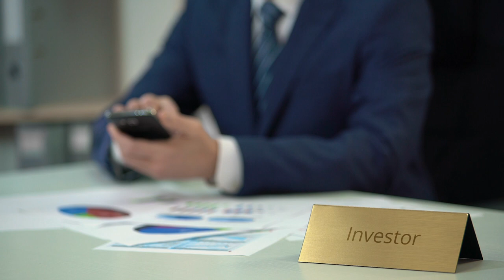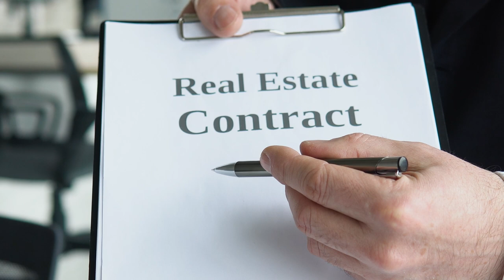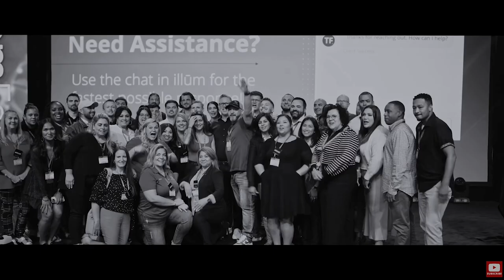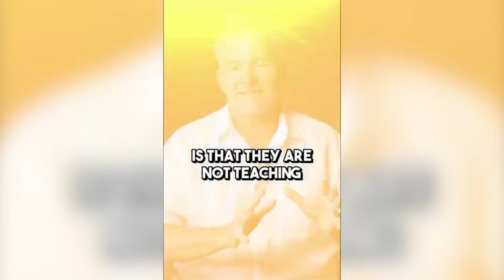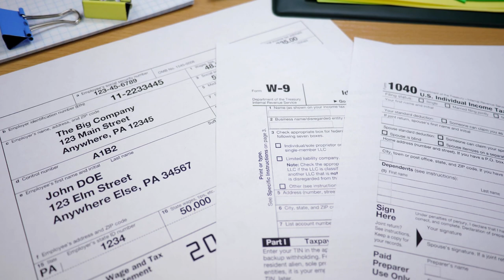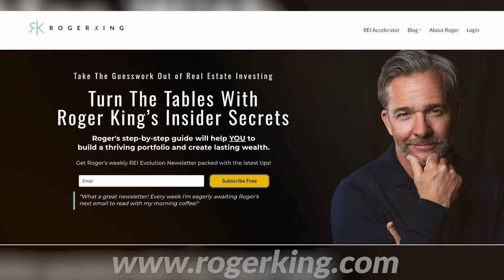A Journey from the Beat of His Drums to Real Estate Success | Roger King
In this captivating episode of the Light It Up podcast, join us on a journey from the beat of his drums to real estate success with Roger King. Roger shares his remarkable story and insights into how he transitioned from his passion for music to achieving remarkable success in the real estate industry. Additionally, discover "The Most Incredible REI Bribe Ever! Rise FAST Into the Top 1% Of Wildly Successful Real Estate Investors In a Fraction Of The Time, Effort & Cost" as Roger unveils exclusive strategies for accelerating your journey to becoming a top-tier real estate investor. Whether you're a budding entrepreneur or seasoned investor, Roger's experiences and valuable tips offer invaluable guidance for achieving success in the real estate market. Tune in now and embark on a transformative journey with Roger King on the Light It Up podcast.